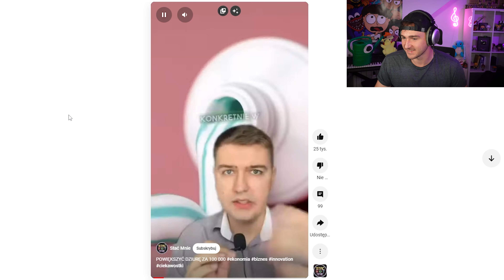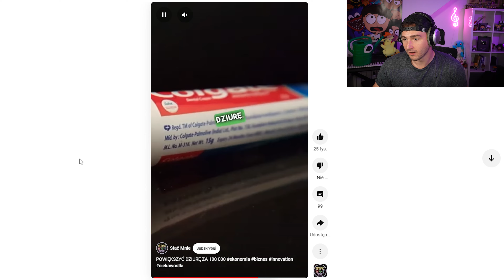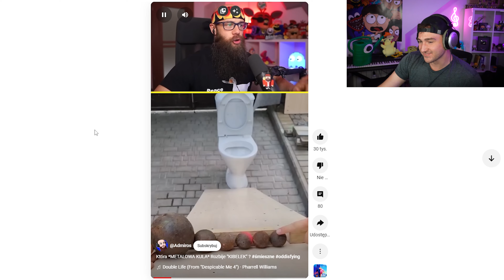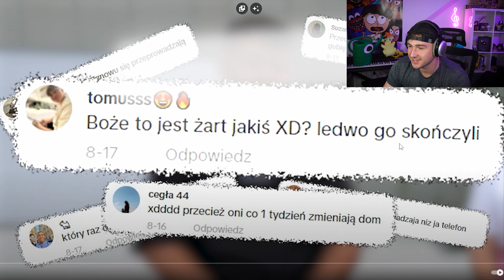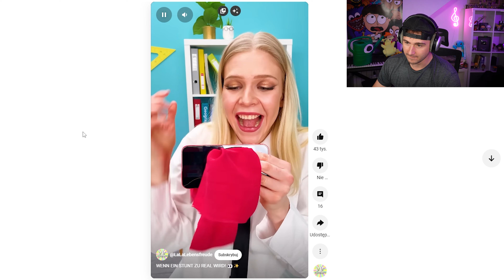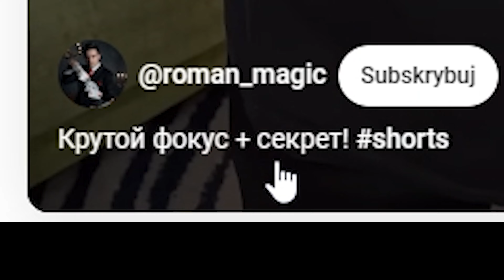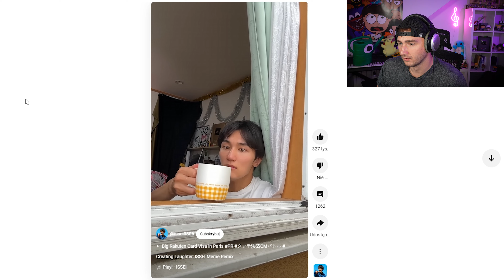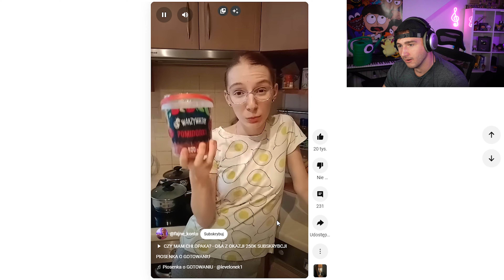69 DOM JAWORA, POKA FONA i SZTUCZKA z IPHONEM -🔥KARTA NA CZASIE 5🔥